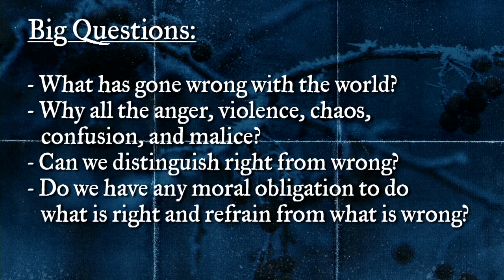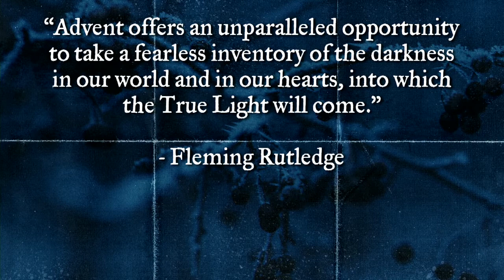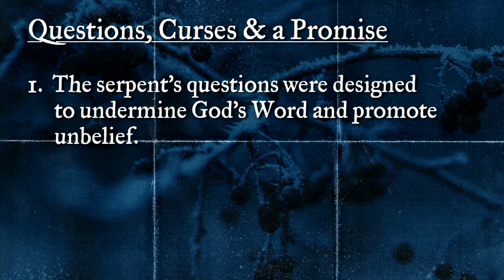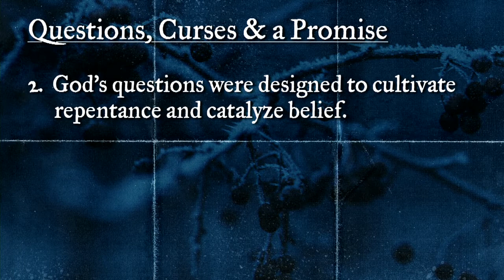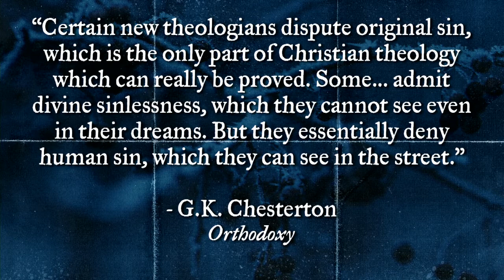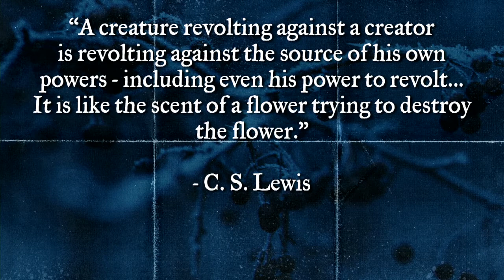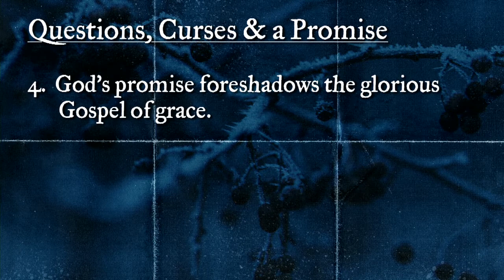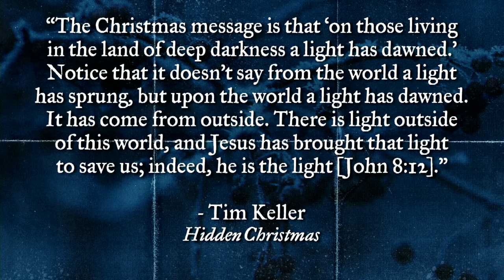Advent Week 2: Fall - 12/8/2019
Pastor Jim Thomas focuses on the Fall in week 2 of our Advent series, "The Story of Christmas:  Genesis to Revelation."